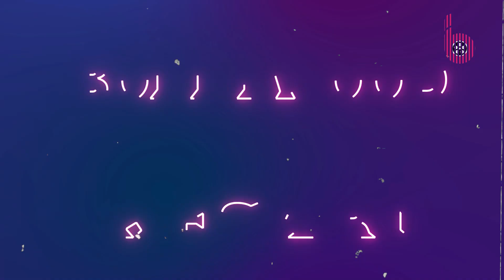वाराणसी के होटल में मिला Akanksha Dubey का शव, एक्ट्रेस ने आत्महत्या से पहले शेयर किया था ये वीडियो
Actress Akanksha Dubey was about 25 years old. She was very active on social media and often used to share pictures and videos with her fans. It is being told that on Friday, Akanksha Dubey went to the hotel after shooting. After which now news is coming that Akanksha has committed suicide. However, the reason for the suicide has not been revealed yet. The news of the death of Akanksha Dubey has sent a wave of mourning in the entire Bhojpuri world. At the same time, the heart of the fans is broken.